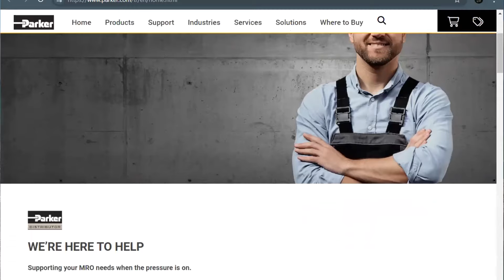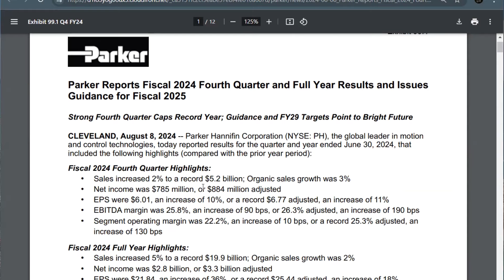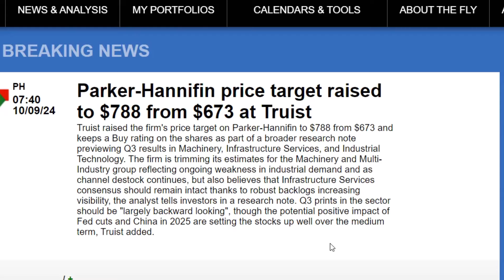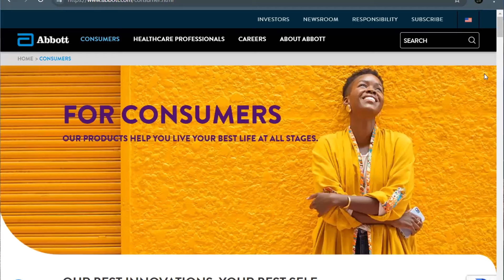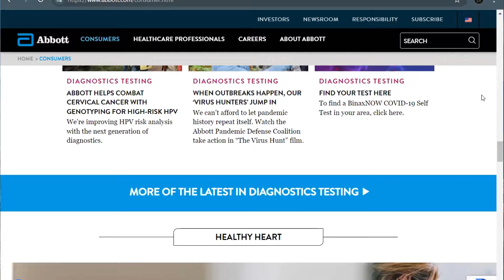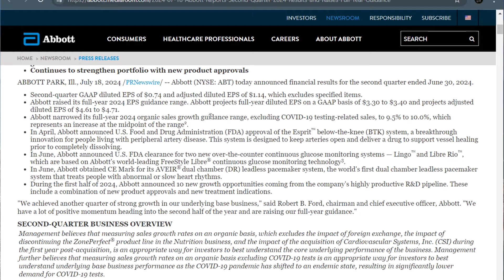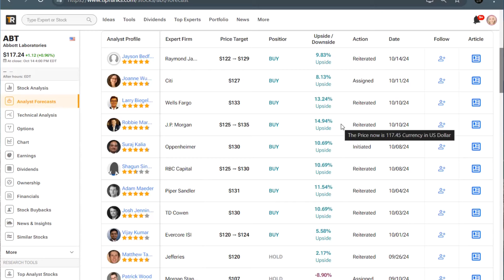2 ‘Strong Buy’ Dividend Kings with Double-Digit Dividend Growth!! +50 Years of Payments & Increases!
Dividend Kings are an exclusive group of companies that have been both paying & increasing their annual dividend for +50 years! Today we are looking at two Dividend Kings that have a Strong Buy consensus from Wall Street, and also have a dividend growth rate of over 10%!

00:00 Intro
00:56 PH
04:29 ABT

Stocks:
Parker Hannifan (PH)